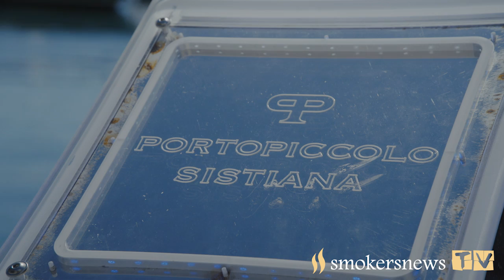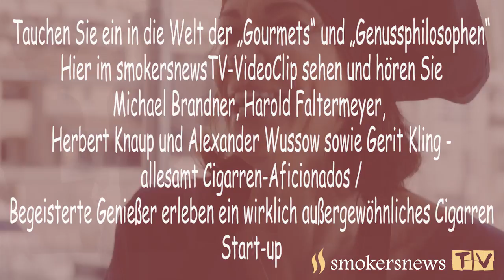Carlos André Cooking for Friends in Portopiccolo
Prominente Feinschmecker waren mit Carlos André auf Reisen

Tauchen Sie ein in die Welt der „Gourmets“ und „Genussphilosophen“ – Hier im smokersnewsTV-VideoClip sehen und hören Sie Michael Brandner, Harold Faltermeyer, Herbert Knaup und Alexander Wussow sowie Gerit Kling – allesamt Cigarren-Aficionados / Begeisterte Genießer erleben ein wirklich außergewöhnliches Cigarren Start-up